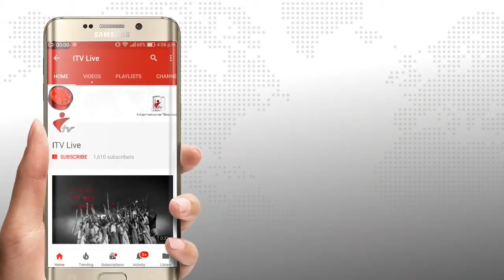Mizanur Rahman Sinha.. Tongibari_Munshiganj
একাদশ জাতীয় সংসদ নির্বাচনে মিজানুর রহমান সিনহা টংগীবাড়ি উপজেলা রিটার্নিং অফিসারের নিকট মনোনয়নপত্র জমা দিতে গেলে মনোনয়ন বঞ্চিত জেলা বিএনপির সহ-সভাপতি রিপন মল্লিক এর নেতাকর্মীরা সংঘর্ষ চালায় ও গাড়ি ভাংচুর করে। এতে তিনটি মিথ্যা মামলা দিয়ে আক্তার হোসেন মোল্লা, রিগ্যান শিকদার, নাজমুল হাসান, মিজান, আল আমিন, এরশাদ, শাহাদাৎ, মনির খান, সেন্টু দেওয়ান কে গ্রেফতার করে মুন্সীগঞ্জ জেলা কারাগারে পাঠিয়েছিল টংগীবাড়ি থানা পুলিশ।